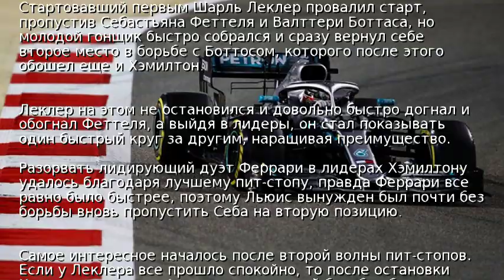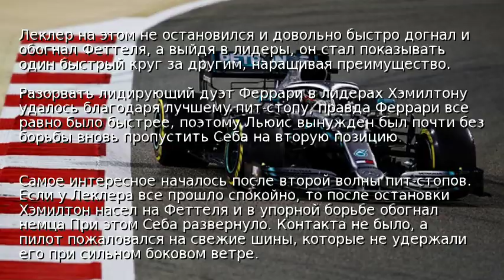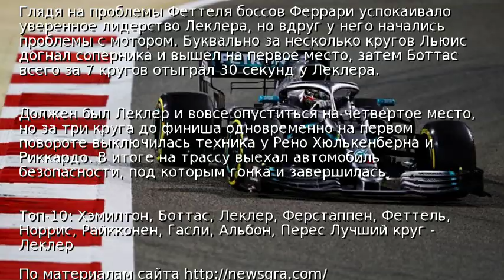Феррари "подарили" победный дубль Мерседесу в Бахрейне